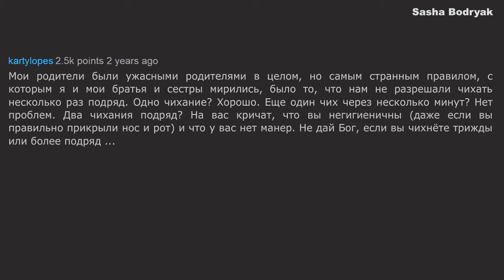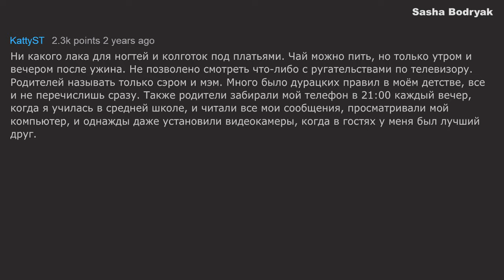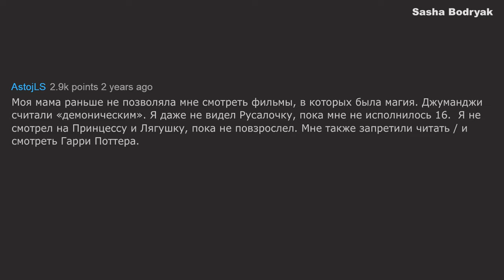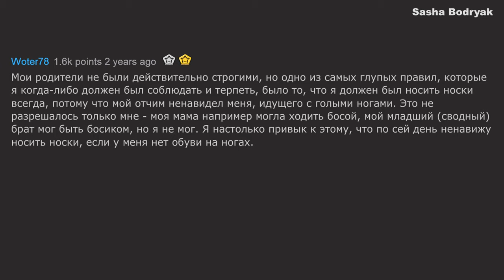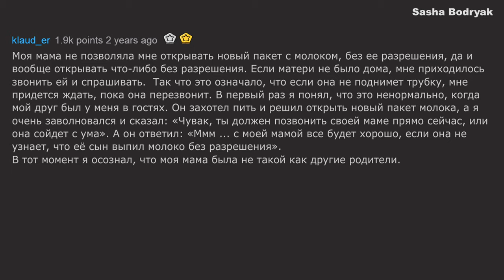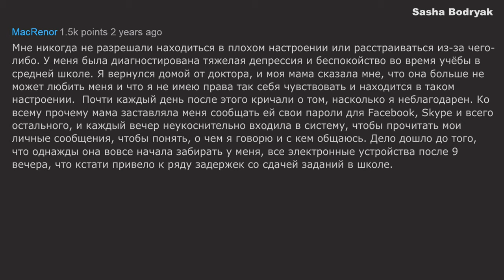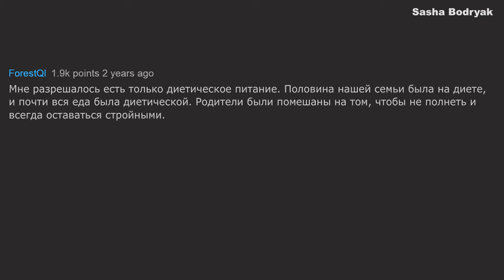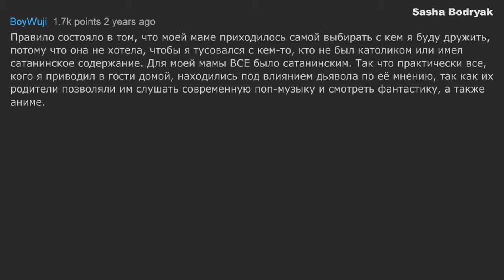НЕРЕАЛЬНО ГЛУПЫЕ И ДИЧАЙШИЕ ПРАВИЛА, ПО НАСТОЯЩЕМУ СТРОГИХ ПРЕДКОВ. РЕДДИТ ИСТОРИИ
НЕРЕАЛЬНО ГЛУПЫЕ И ДИЧАЙШИЕ ПРАВИЛА ПО НАСТОЯЩЕМУ СТРОГИХ РОДИТЕЛЕЙ. РЕДДИТ ИСТОРИИ
лютые правила, дикие правила, строгие предки,